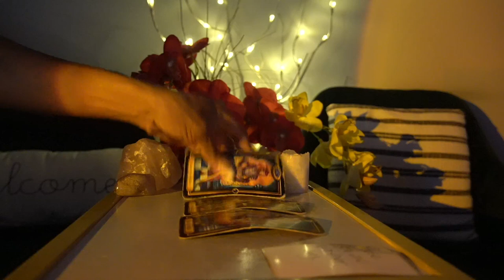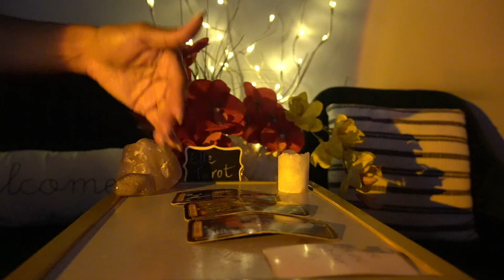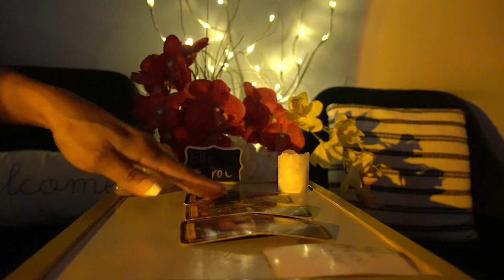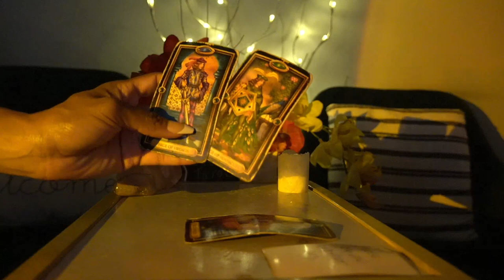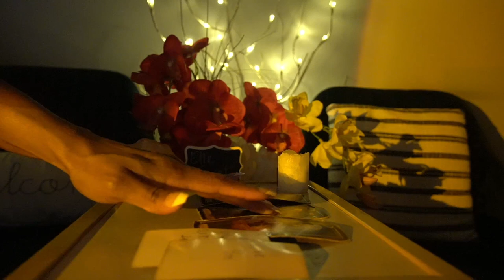TAURUS WEEK OF SEPT 19 '21 I'M MOVING ON BECAUSE YOU CAN'T CHOOSE